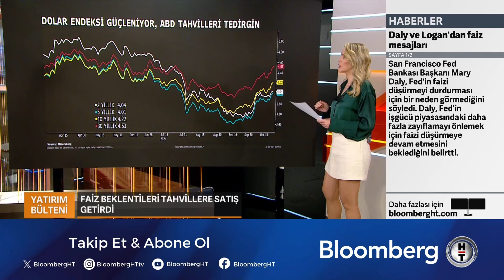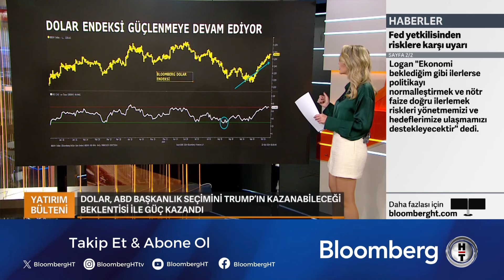Dolar, ABD'de seçimi Donald Trump'ın Kazanabileceği Beklentisiyle Güç Kazandı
- Faiz beklentileri tahvillere satış getirdi.
- BIST 100'de düşen hacimler ve likidite baskı yaratıyor.